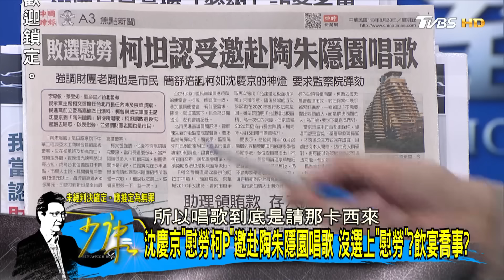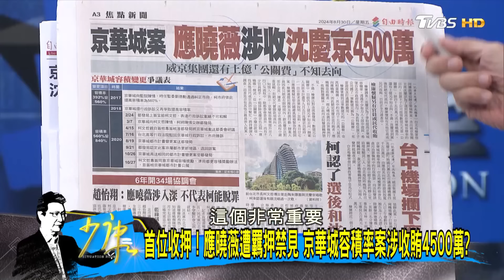【完整版中集】檢廉搜索柯文哲彭振聲 涉圖利京華城百億查"奉交下"誰的命令? 少康戰情室 20240830